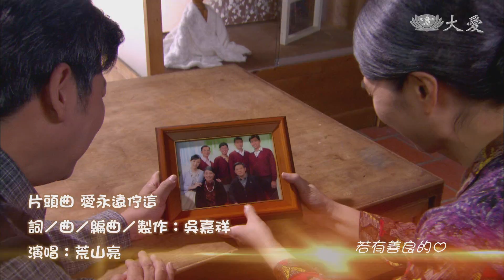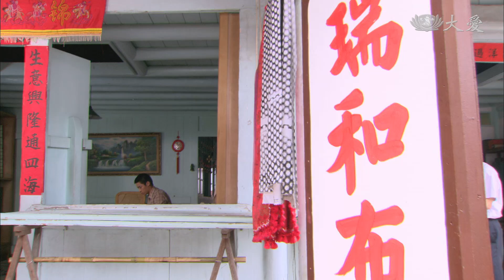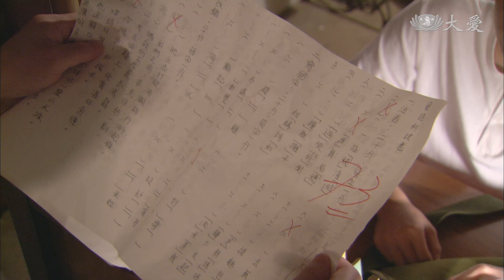[幸福在我家] - 第07集 / Happy-go-lucky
葉父決定過年後即將妻兒接去台北團聚，但彰棋因為剛上初中，希望他能完成學業再搬到台北，於是把彰棋留在台中與阿公作伴。

(13620007)